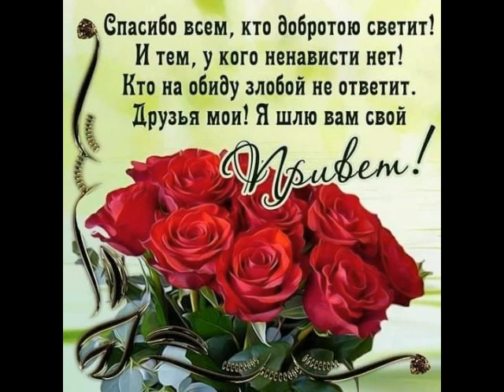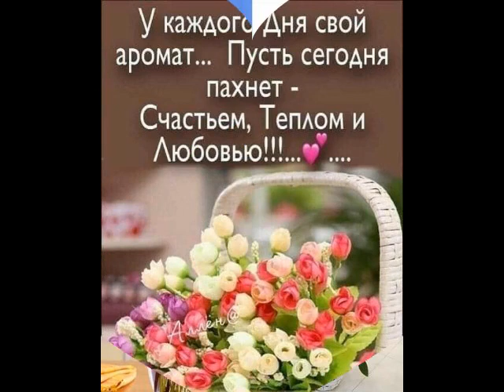Конфетно-букетный от ТАТЬЯНОЧКИ.) (ж)